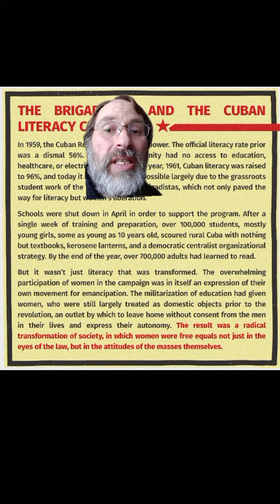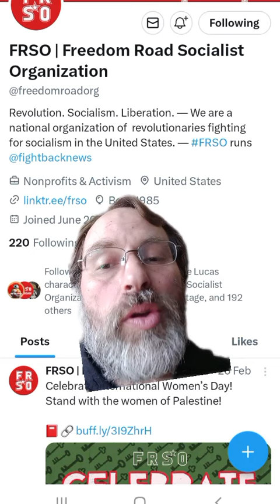Los Brigadistas and the Cuban Literacy Program & women's liberation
freedom road socialist organization educational slides.  Marxist feminist or Marxism feminism.  Cuban communist revolution.